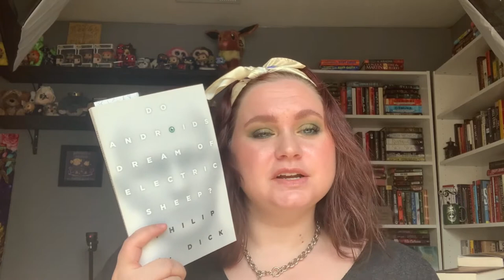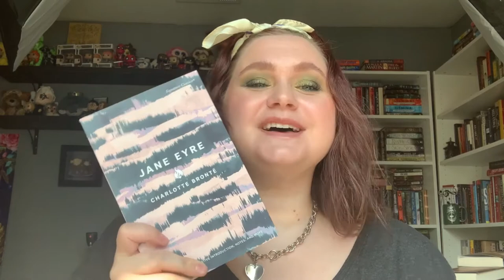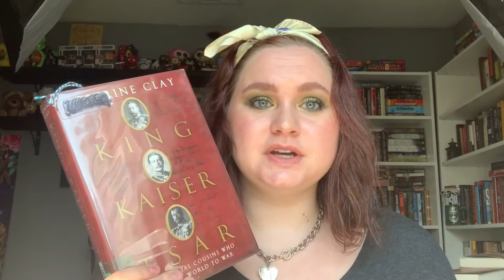A Scary-Large October TBR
Books Mentioned:
The Alienist by Caleb Carr
The Tsar of Love and Techno by Anthony Marra
Do Androids Dream of Electric Sheep by Philip K. Dick
King, Kaiser, Tsar by Catrine Clay
The Book of Firsts by Peter De'Epiro
The Brain by David Eagleman
Twilight of Democracy by Anne Applebaum
Math and the Mona Lisa by Bulent Atalay
How Not to Be Wrong by Jordan Ellenberg
Turn Right at Machu Picchu by Mark Adams
Anxious People Frederik Backman
American Dirt by Jeannine Cummins
The Dictionary of Lost Words by Pip Williams